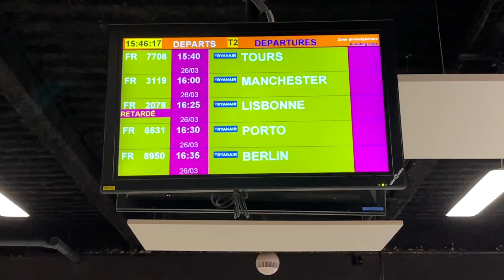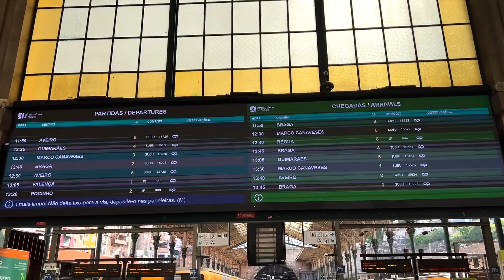Finally I can travel again || Travelling to Portugal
It's almost 2 months that I couldn't travel somewhere because of uncertain situation.
But finally I can travel again and I am travelling to Portugal.